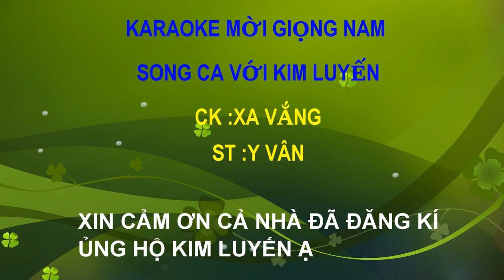XA VẮNG KARAOKE MỜI GIỌNG NAM SONG CA VỚI KIM LUYẾN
CẢ NHÀ ƠI NẾU KARAOKE BỊ CHE CHỮ K HÁT ĐƯỢC thì lỗi là do đt của mọi người k tắt chế độ phụ đề chứ k phải do kl ạ,hãy bấm vào màn hình chọn vào dấu ba chấm chọn phụ đề và tắt nó đi là k còn bị che chữ ạ,xin cảm ơn rất nhiều ạ.